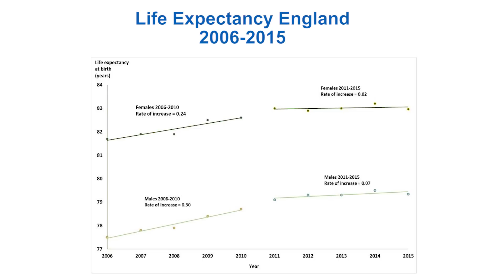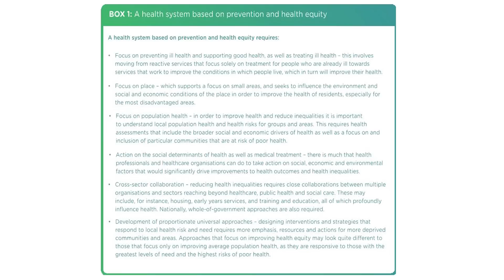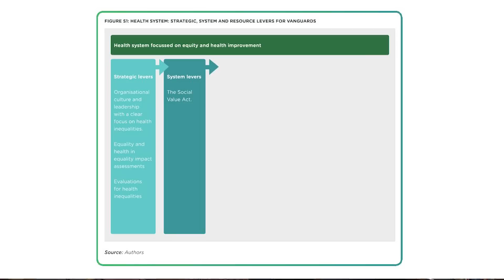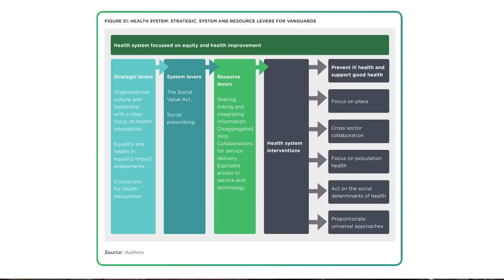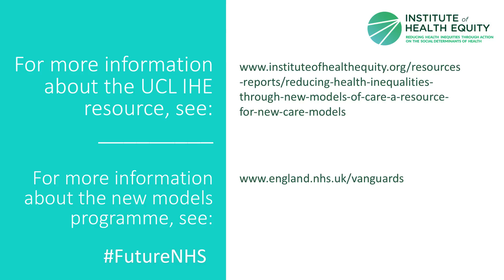Reducing Health Inequalities Through New Models of Care - Interview with Michael Marmot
Rising demand and costs have put the NHS and workforce under immense strain – improving health and reducing inequalities is more important than ever.  And, of course, improving health equity is central to the mission and work of the NHS and all those working in it.

In this video Jacquie White – Director-National System Transformation Group, NHSE & Non-Exec Director-PiF, interviews  Professor Sir Michael Marmot.

The work of the vanguards on health systems is discussed in relation to the UCL Institute of Health Equity resource, 'Reducing Health Inequalities through New Models of Care: A resource for new care models', which urges the development of an ambitious local health system – focusing on population health needs and good health for all as well as provision of treatment and services.